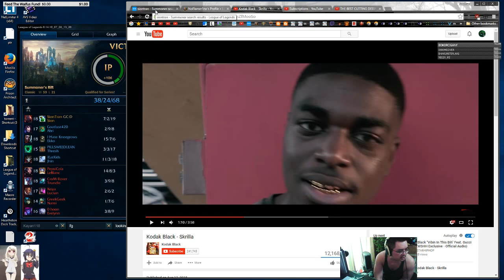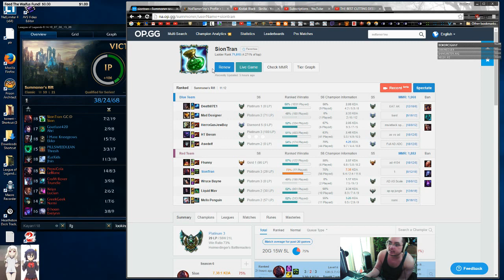Dat Top AHri Though Mid Sion Vs Leblanc